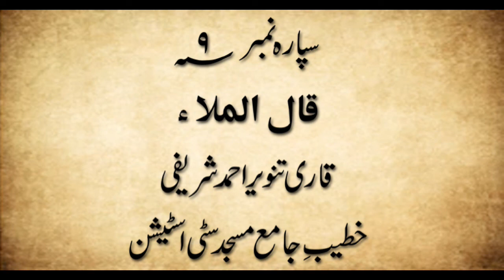Shabeena | Ramzan ul Mubarak 2019 | Qari Tanveer Ahmed Sharifi | Para Number 9